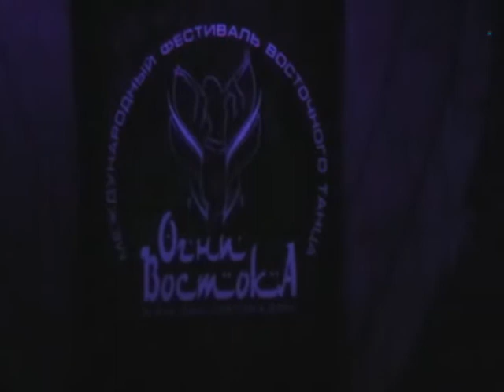наталья янюк вейлы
огни востока 2012